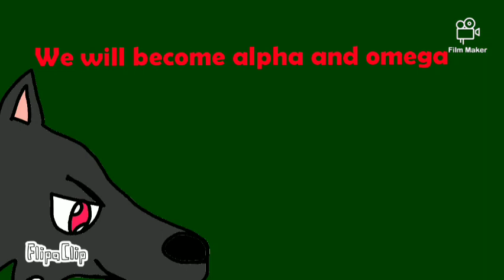Warrior wolves Ep 2 (Original)/ Animatic